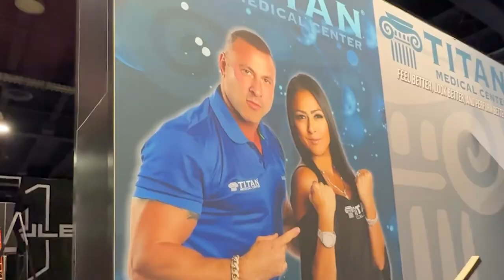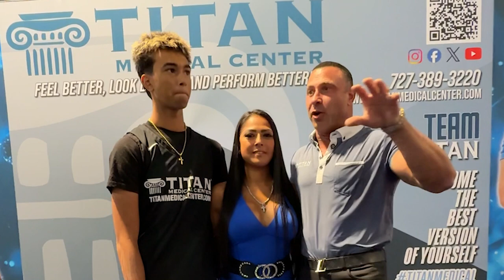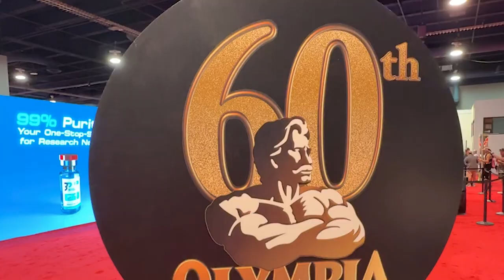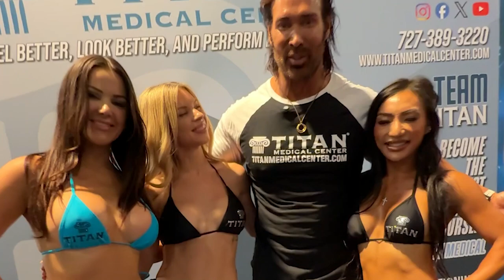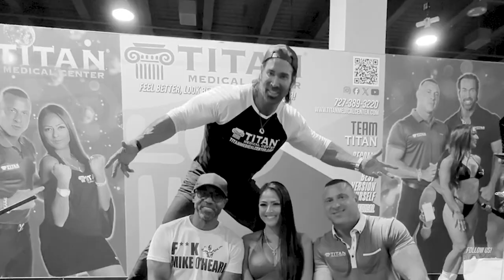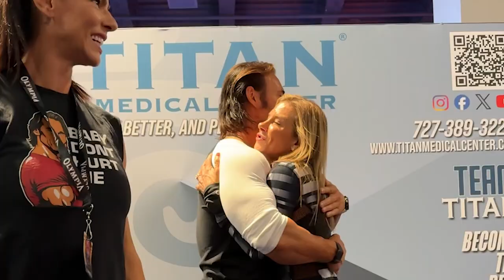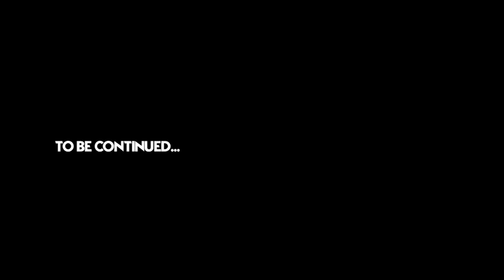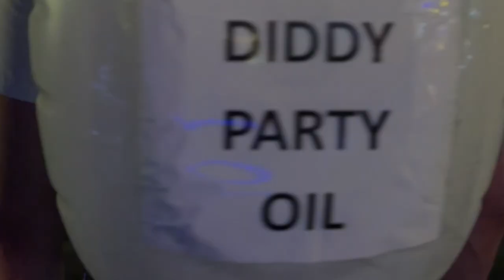11/3/2024 TitanMedical Health and Lifestyle Show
This week’s segments and timestamps:
00:26 - Part 2 - 2024 Las Vegas Mr. Olympia Trip Documentary
08:29 - TitanMedical at the 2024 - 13 Ugly Men Halloween Party!
14:09 - Mike O’Hearn & John talk about TitanMedical ECA Stack Plus oral fat burning & energy boosting therapy!
15:01 - TitanMedical Patient Testimonial by Cody
17:12 - Big Dru Cartoon promo
17:23 - How to avoid Ozempic butt or face
18:38 - Cupid’s Corner - Different forms of communication

Titan offers in-house or nationwide bloodwork so that all of our patients can see what’s really going on inside and then have a custom regimen built for them by our skilled, licensed medical providers.